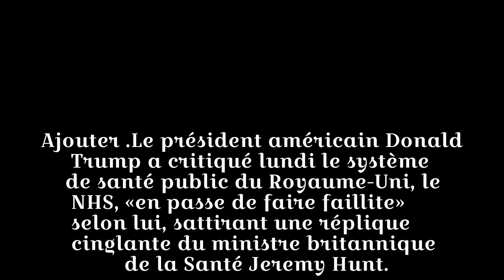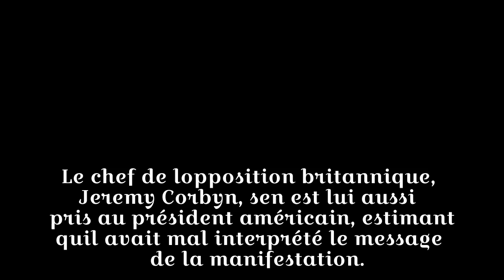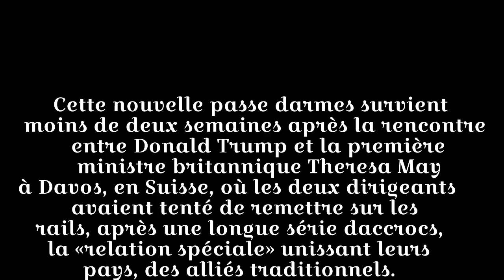Trump critique le système de santé britannique, Londres réplique